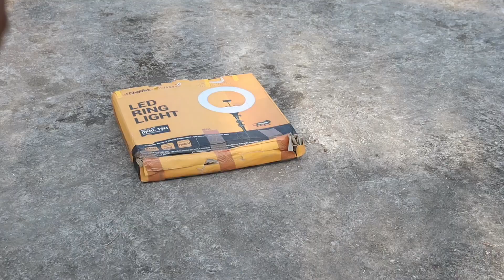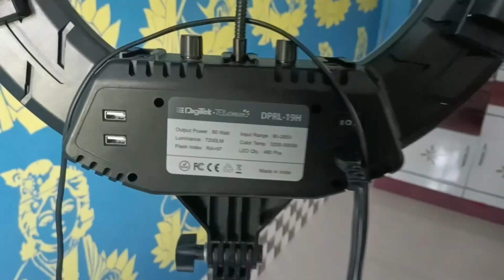Unlocking the Secrets of the Best Ring Light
Unlocking the Secrets of the Best Ring Ligh

amazon ring light

best ring light for photography

best ring light for makeup

cheap ring light

ring light for zoom meetings

amazon ring light with stand

high quality ring light

best ring light with stand

good ring lights

18 inch ring light digitek

cheap ring light

best ring light with tripod

best ring light for laptop

tripod with light for iphone

good ring lights

digitek 18 inch

digitek 18 inch ring light with stand

digitek 18h

digitek 18rt

digitek drl 018

digitek drl 18

digitek drl 18 rgb

digitek drl18h

digitek drl 18rt

digitek drl 18h

digitek ring light 18 inch with stand

digitek ring light 18 inch battery

digitek ring light 18